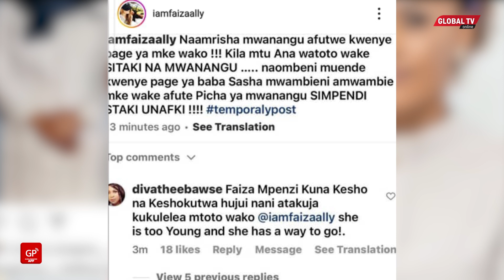FAIZA ACHAFUKWA, AMPA VIJEMBE MKE WA SUGU, UCHAWI WATAJWA - ''SIMPENDI, AFUTE PICHA ya MWANANGU''..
FAIZA ACHAFUKWA, AMPA VIJEMBE MKE WA SUGU, DIVA ACHAMBWA - ''SIMPENDI, AFUTE PICHA ya MWANANGU''..

Hizi ni ripoti za kiburudani kutoka global tv, leo tumekusogezea hii kuhusiana na mzazi mwenzake na Sugu, Faiza Ally ambaye amezua gumzo mitandaoni akimshambulia mke wa Sugu baada ya kupost picha ya mtoto wake..